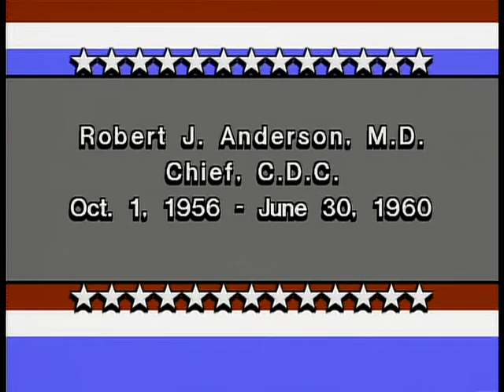2011.78 Robert J. Anderson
Robert J. Anderson, MD, MPH
The Director of the Communicable Disease Center from 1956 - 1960, interviewed by William Watson.